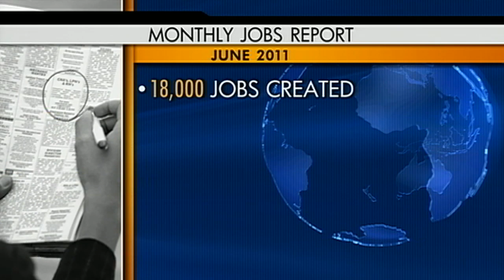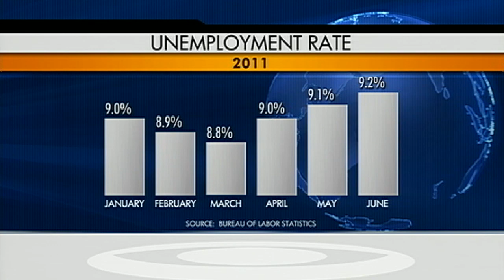Jobs report foretells much slower recovery: expert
Rebecca Jarvis speaks with Bloomberg TV's Deirdre Bolton about the most recent job market numbers and what they tell us about the economy.